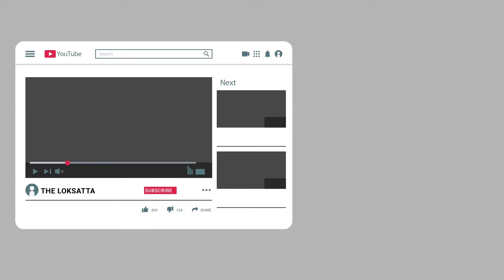Why founder of wiki leaks Julian Assange was arrested after 7 years from UK?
A founder of wiki leaks Julian Assange was arrested on Thursday by British police. He was in Ecuador but later Ecuador president releases Asanje due to continuous break the rules of international law.